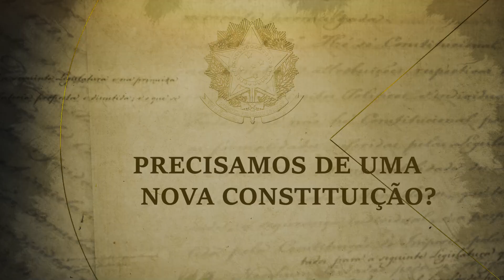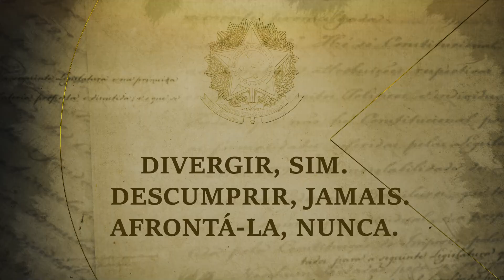Gilmar Mendes critica demora nos julgamentos do STF e pede cuidado com democracia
Na semana de aniversário dos 35 anos da Lei maior do país, o decano do Supremo Tribunal Federal (STF), ministro Gilmar Mendes defende que as comemorações no ano da invasão criminosa às sedes dos Três Poderes, em Brasília, no 8 de janeiro, tornam a data ainda mais simbólica.

"Eu acho que nós vamos ter que estar sempre atentos para a defesa da democracia.

Para o ministro mais antigo do STF, o episódio de quase ruptura democrática, chama atenção para a importância do diálogo e da atuação responsável de todos os atores envolvidos.

"Nós devemos tentar educar as pessoas, chamar as pessoas para as suas responsabilidades. Precisamos cada qual discutir o que é possível fazer para aprimorar as instituições", afirma Mendes.

Choro e vergonha

Gilmar Mendes também admite que não conteve as lágrimas quando visitou as instalações do STF destruídas, um dia depois dos ataques de 8 de janeiro. E citou contrangimento após os ataques antidemocráticos.

"Não resisti, chorei. Porque, de fato, ao ver uma casa que eu frequento há tantos anos, ser tão vilipendiada. E fiquei um pouco com vergonha de todos nós, porque de alguma forma, é como se o Brasil tivesse permitido esse desastre. É uma pergunta que a gente sempre tem que fazer. Como chegamos a esse ponto? E a segunda pergunta é: o que nós devemos fazer para não permitir que tal coisa se repita? E eu acho que o Brasil tem dado respostas a isso", avalia.